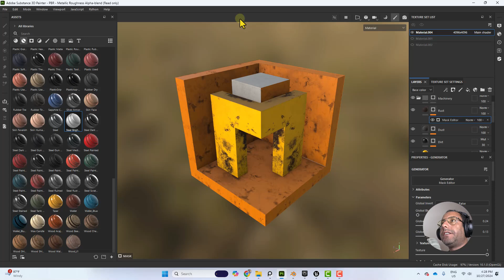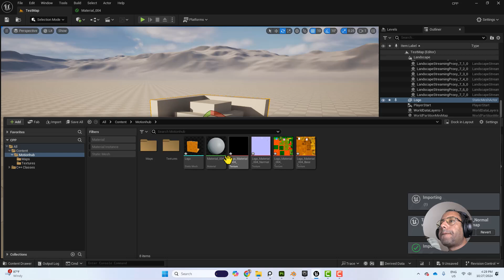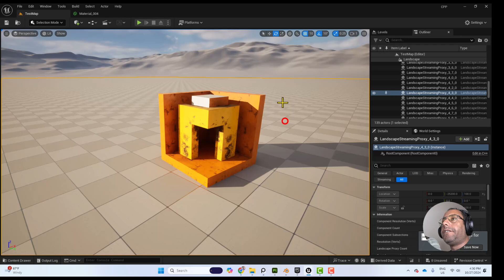How to Export Textures from Substance Painter to Unreal Engine 5 | Substance Painter to UE5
How to export your textures from Adobe Substance 3D Painter into Unreal Engine 5 correctly.

0:00 - Intro
0:14 - Exporting Texture Maps from Substance Painter
0:55 - Importing Textures into Unreal Engine
1:05 - Assigning Texture Maps in Material

🙏Truly grateful for support in all forms.✨